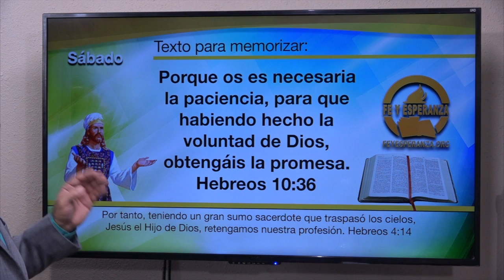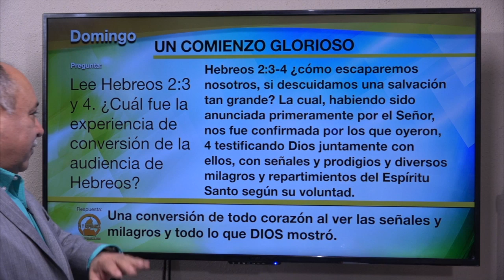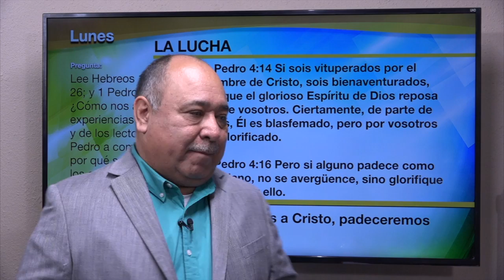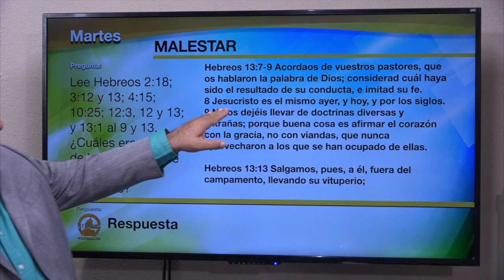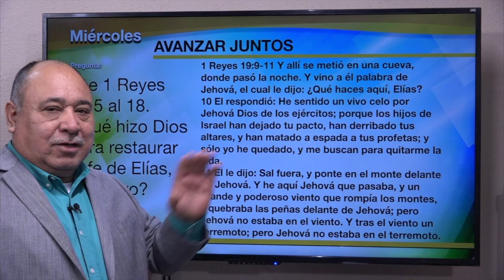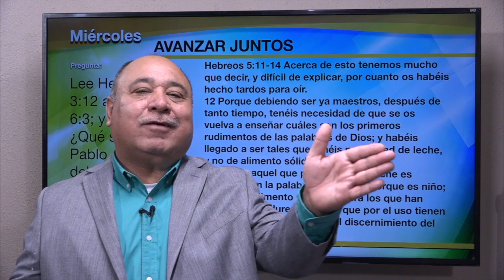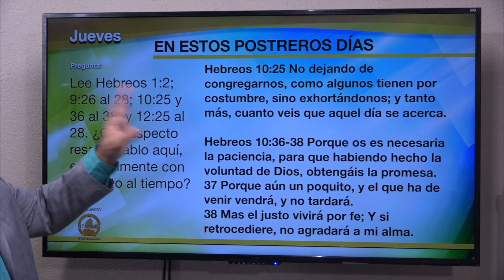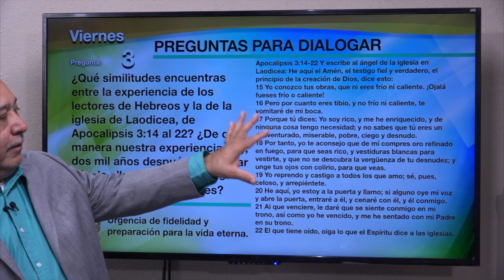Lección 01, Carta a los Hebreos y a nosotros 1er Trimestre, Escuela Sabática, Hebreos, 2022, Joe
EN ESTOS POSTREROS DÍAS: EL MENSAJE DE HEBREOS  1er Trimestre 2022, Escuela Sabática, Por: Joel Medina

Inscríbase y haga click en LIKE (me gusta) Eso nos ayudará mucho.
También gracias por sus mensajes positivos.

Para enviar una ofrenda de amor y colaborar con este noble ministerio para llevar el mensaje de salvación a todo el mundo O enviando su donación por PayPal a o Por ZELLE a

Gracias por su visita a nuestro canal, esperamos que el Espíritu Santo  este con usted y le ayude al igual que a nosotros a entender y presentar estos temas especiales, de estas lecciones en las cuales todos podemos aprender mucho.

Estaciones de radio donde puede escuchar nuestra programación en vivo: unidosenfe.org

En estos grupos solo recibe noticias y mensajes de nosotros, por ejemplo, cuando publicamos la lección de Esc. Sab. O mensajes de esperanza. (Excelente para personas que no quieren recibir tanto mensaje).

Los Miércoles a las 9 AM tiempo de Arizona en Radio FE Y ESPERANZA  estamos en vivo, con temas de profecía y mucho más, su servidor Joel Medina.
Puede sintonizar la programación en nuestra página oficial, feyesperanza.org o unidosenfe.org

Y ahora también puede escucharnos por PANDORA, solo busquemos entre los PODCASTS, Radio Fe y Esperanza.

Cualquier pregunta, duda o comentario lo puede enviar

Joel Medina